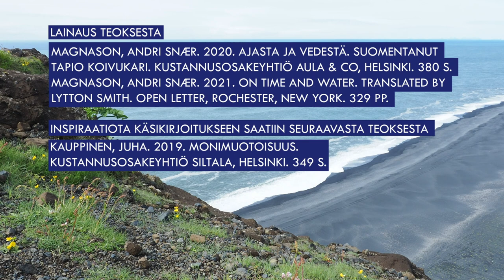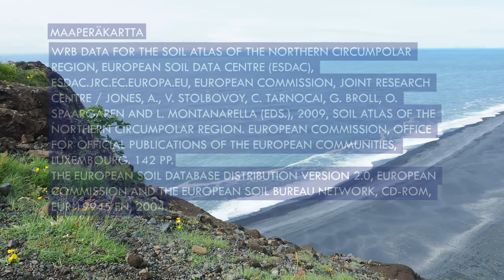Ekologian kenttäkurssi Islannissa / Ecology Field Course in Iceland [ENG/FIN subtitles]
A video about a field course, Iceland and ecological succession.

Käsikirjoitus, kuvaus ja leikkaus / Manuscript, filming and editing
Anna Isotalo
Johanna Tuviala

Kiitos videomateriaalista / Thanks for the video material
Otto Liutu
Kari Minkkinen
Jaana Kulmala
Adobe Stock

Lukijat / Narrators
Anna Isotalo
Johanna Tuviala
Hlynur Óskarsson

Maannoskartta / Soil map
WRB Data for the Soil Atlas of the Northern Circumpolar Region, European Soil Data Centre (ESDAC), esdac.jrc.ec.europa.eu, European Commission, Joint Research Centre / Jones, A., V. Stolbovoy, C. Tarnocai, G. Broll, O. Spaargaren and L. Montanarella (eds.), 2009, Soil Atlas of the Northern Circumpolar Region. European Commission, Office for Official Publications of the European Communities, Luxembourg. 142 pp.
The European Soil Database distribution version 2.0, European Commission and the European Soil Bureau Network, CD-ROM, EUR 19945 EN, 2004.

Lainaus kirjasta / Excerpt from the book
Magnason, Andri Snær. 2020. Ajasta ja vedestä. Suomentanut Tapio Koivukari. Kustannusosakeyhtiö Aula & Co, Helsinki. 380 s.
Magnason, Andri Snær. 2021. On time and water. Translated by Lytton Smith. Open Letter, Rochester, New York. 329 pp. Used with permission from Open Letter Books.

Inspiraatiota käsikirjoitukseen saatiin seuraavasta teoksesta / The manuscript was partly inspired by the book
Kauppinen, Juha. 2019. Monimuotoisuus. Kustannusosakeyhtiö Siltala, Helsinki. 349 s.

Videolla esiintyvät henkilöt / People appearing on the video

Opettajat / Teachers
Harri Vasander
Kari Minkkinen
Hlynur Óskarsson
Fia Bengtsson

Opiskelijat Helsingin yliopistosta /Students from the University of Helsinki
Anna Isotalo
Axel Öhman
Belinda Mäki
Gopal Adhikari
Jaana Kulmala
Jemina Djupsjöbacka
Johanna Tuviala
Otto Liutu
Roosa Hautala
Saija Papunen

Opiskelijat Islannin maatalousyliopistosta / Students from the Agricultural University of Iceland
Ágústa Helgadóttir
Eyrun Gunnlaugsdottir
Lorenzo Vegliò
Sahra Karin Ingrid Gibson
Ölvir Styrmisson